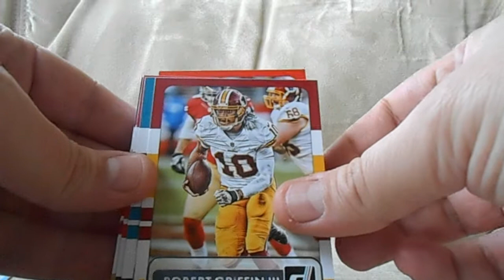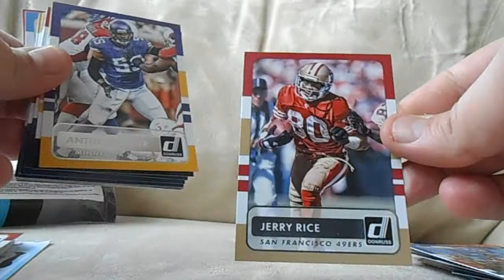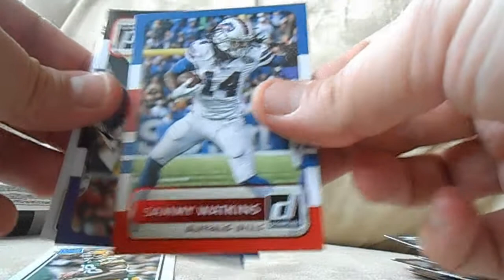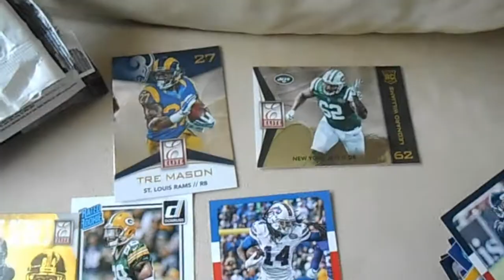2015 Donruss NFL Value Pack Break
Panini 40 Cards Retail Football